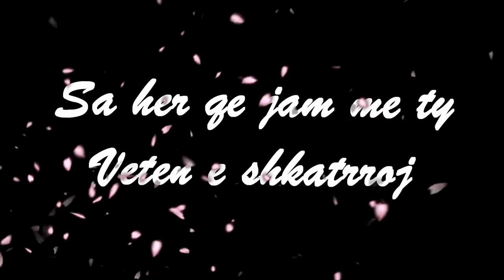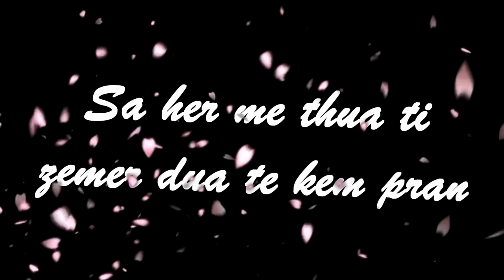Mixeri ft Nasuf Tirona - Duke me pritur (2018)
Studio HD